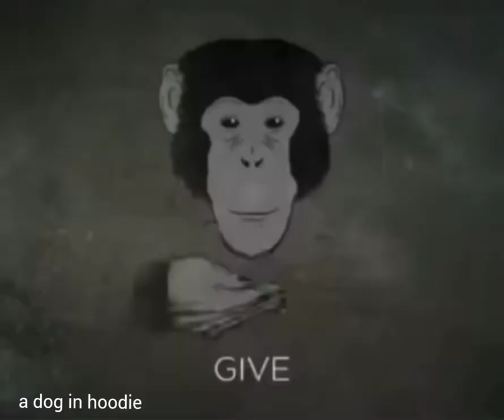give me orange me give orange give me you (meme)